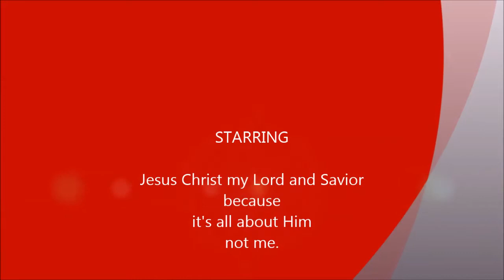Are You Washed In The Blood